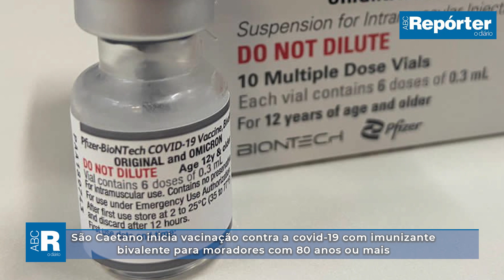São Caetano inicia vacinação contra a covid 19 com imunizante bivalente para moradores